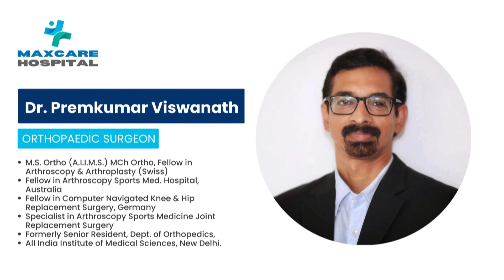ചെറുതുരുത്തി: ട്രെയിനിൽനിന്ന്ഭാരതപ്പുഴയിലേക്ക് വീണ് മരിച്ച തിരുവനന്തപുരംസ്വദേശിയുടെമൃതദേഹം കണ്ടെത്തി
VCV NEWS

VCV NEWS CHANNEL
Wadakkanchery, Thrissur